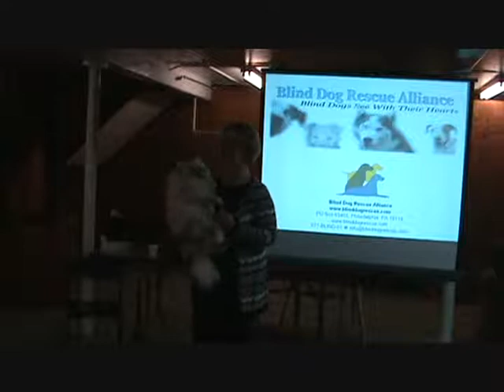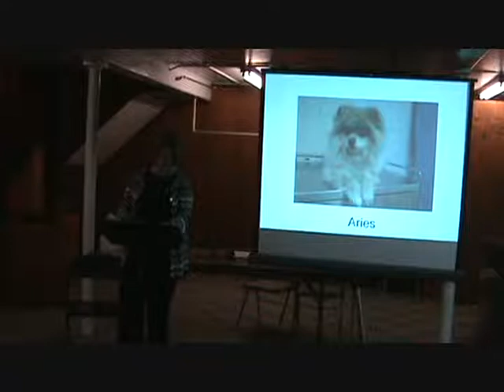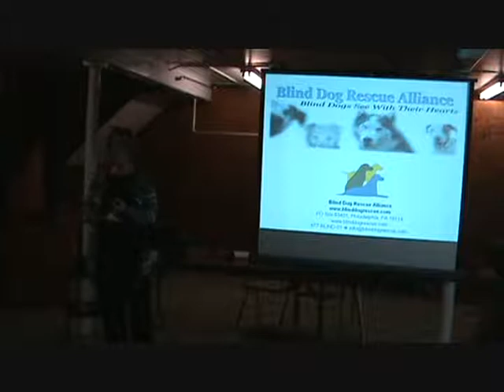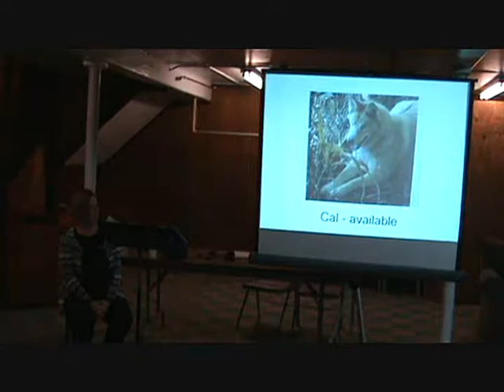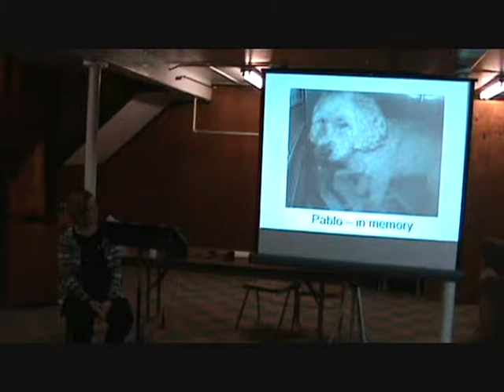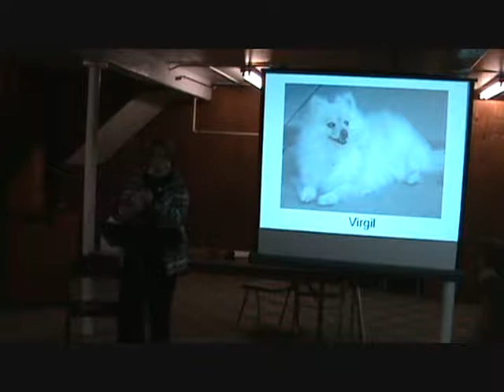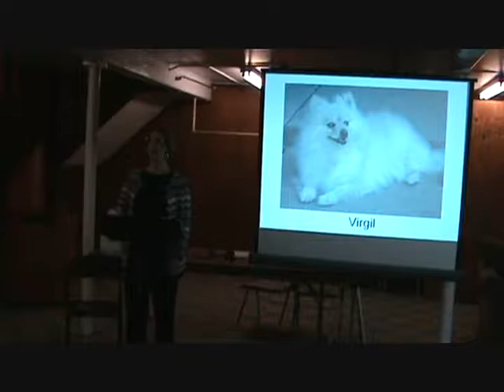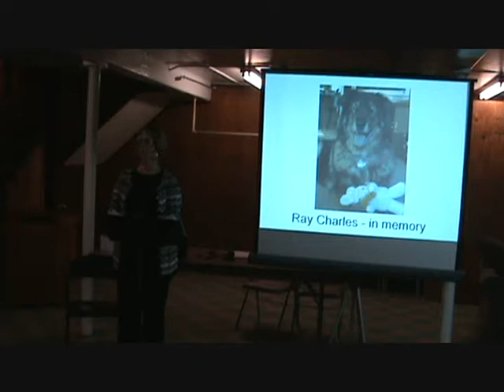BDRA Presentation Part I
Gigi Mitchell-Velasco presents the work of Blind Dog Rescue Alliance to the Providence County Kennel Club, East Greenwich, Rhode Island, February 6, 2012, Part I